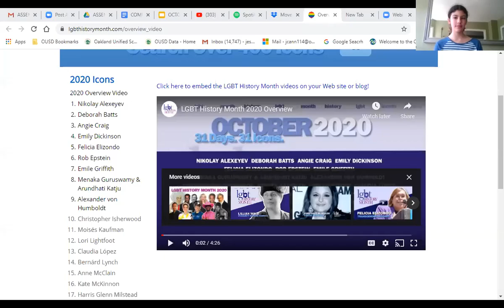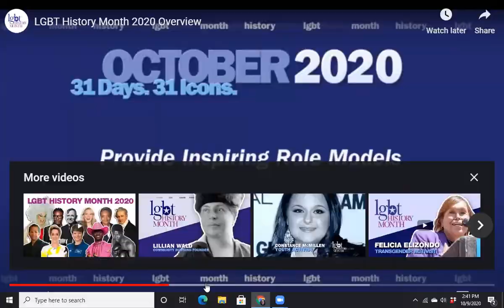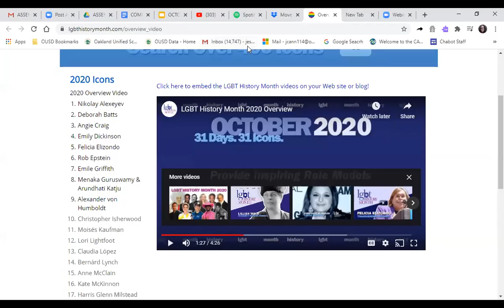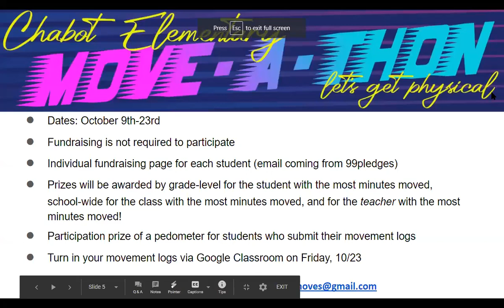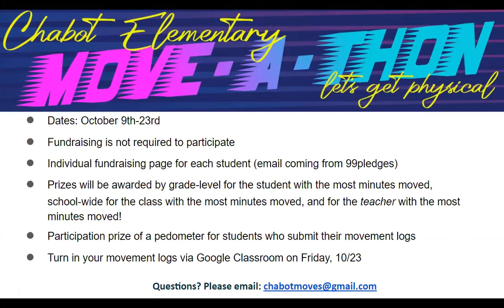October Assembly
October's all-school virtual assembly while in distance learning.